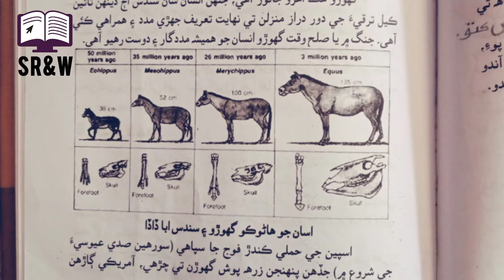Savage Survival | Sindhi Translation | M Ibrahim Joyo | Raaz Ahmed Sheeraz | وحشي جيوت جا نشان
Credit to their Respectable Owners
Copyright Info ©️
✔️Be Aware All Musics Belongs to the Original Artists.Youtube Audio Labirary Floating Home - Brian Bolger